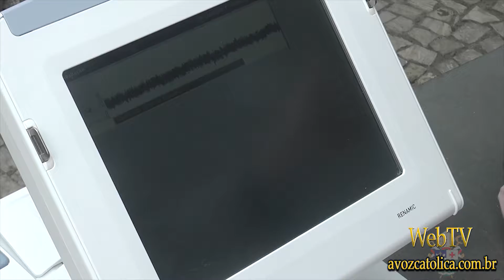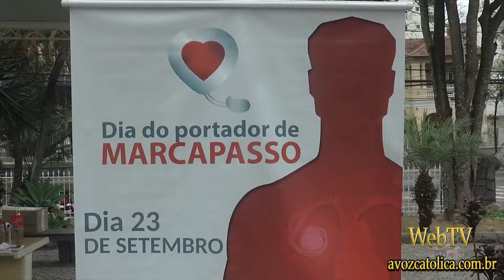Santa Casa de JF - Dia Nacional do Marcapasso